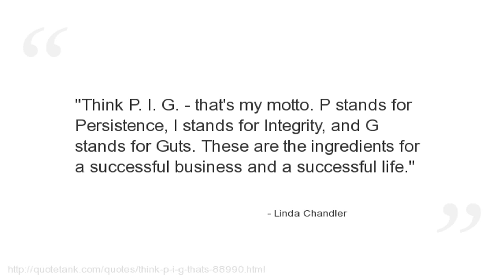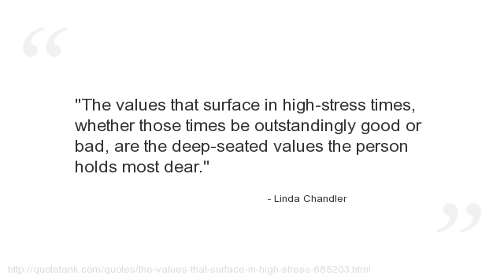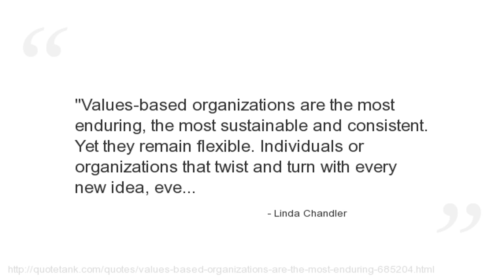Linda Chandler Quotes